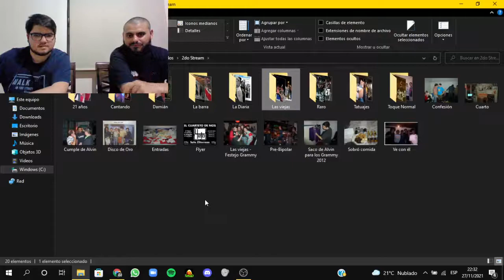Los Grammy y el concierto post-Grammy's | Anécdotas del Fan N°1 del Cuarteto De Nos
Este es un extracto de la transmisión en vivo que hicimos el día 27/11/2021 en Twitch
Una larga charla sobre las anécdotas de Federico de la Fuente con el Cuarteto De Nos, dónde nació su locura, cómo los conoció en persona, cómo llegó a participar es algunas de sus obras y presentaciones en vivo al punto de llegar a ser amigo de la banda.